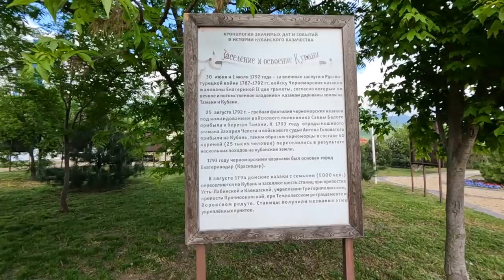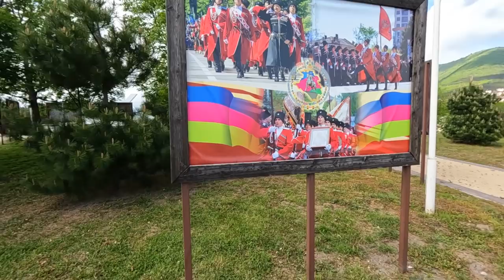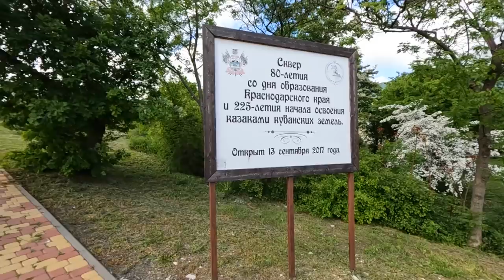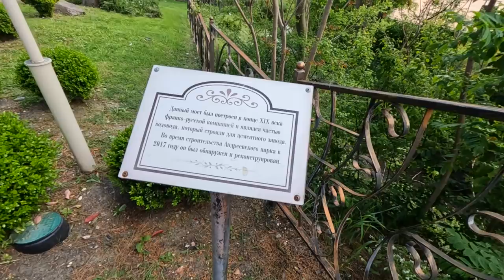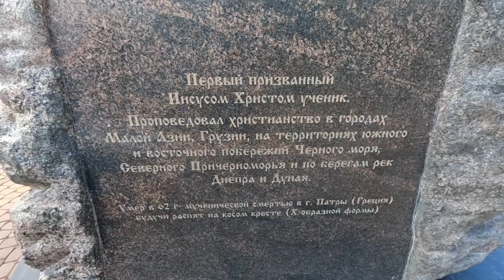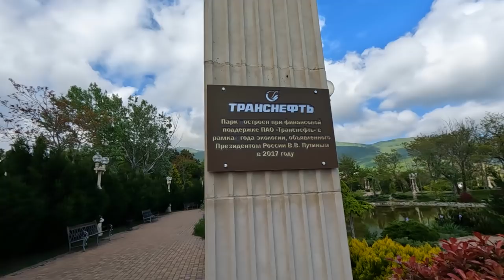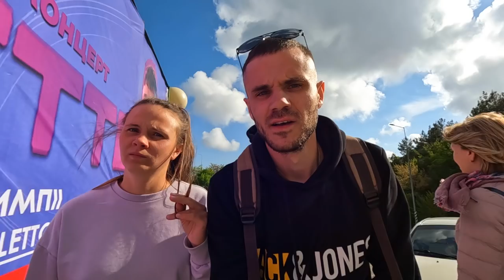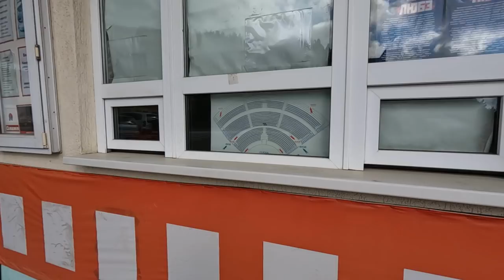Геленджик ОПУСТЕЛ ЛЮДЕЙ БОЛЬШЕ НЕТ. Что посмотреть с детьми БЕСПЛАТНО РАСПАКОВКА ПОСЫЛКИ и не только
Выпуск 100% интересный. Покажу вам какие интересные места в городе можно посетить с детьми бесплатно. Досматривайте до конца.